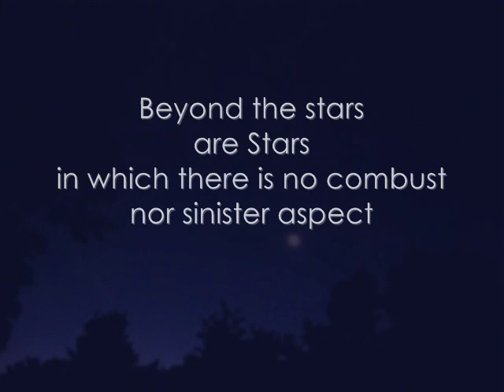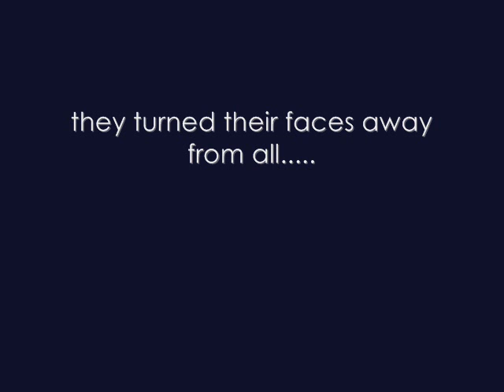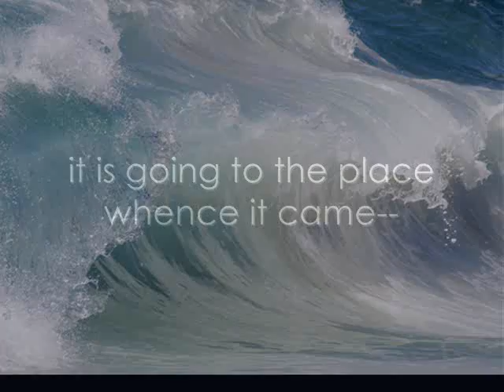Sufism: Beyond the Stars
Rumi poem with galaxy photos, music